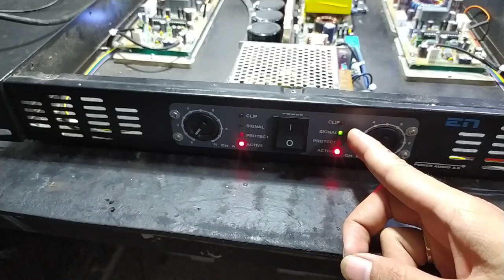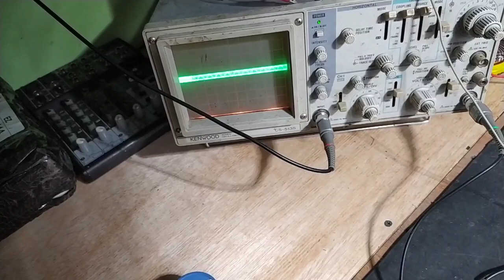POWER AMPLIFIER CLAS D MEMANG HEMAT BIAYA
CLAS D AMPLIFIER  ,,,Bongkar dan servis power clas d rakitan 3thn yg lalu..masih exis tanpa kendala ..